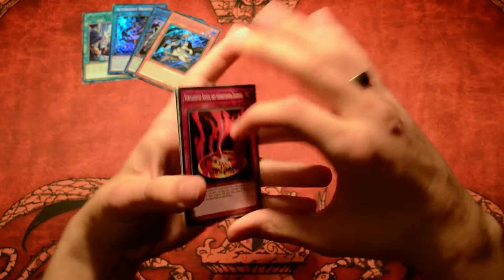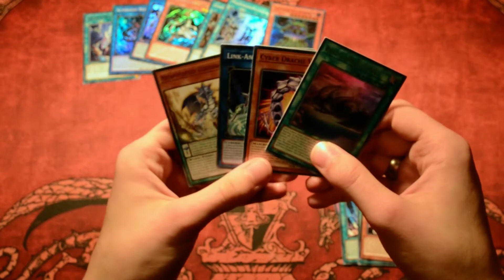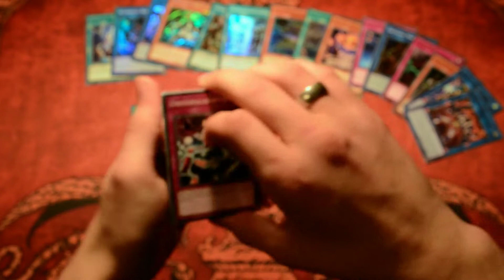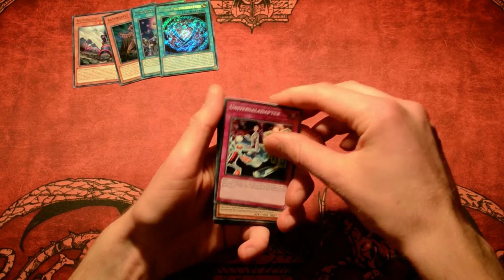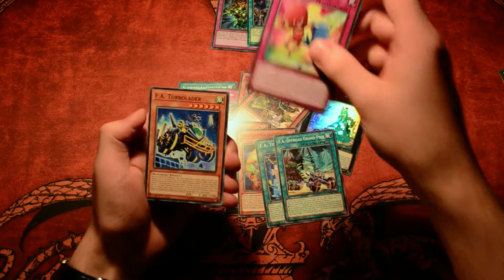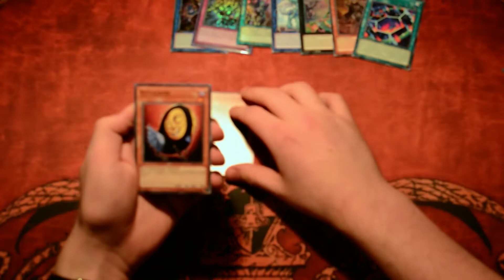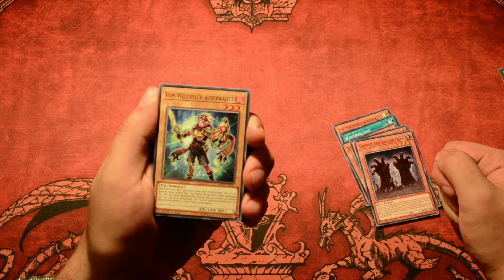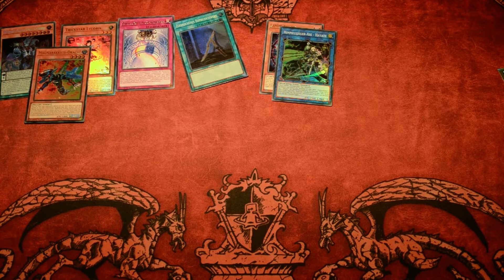Evenly Matchshit | Local Pack Opening (Deutsch|HD)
Hey Zusammen! Wir waren am vergangenen Samstag auf einem Turnier in Koblenz und öffnen die Booster mit euch.

Wir von DuelCore (Marvin, Fabian, Pascal und Sebi) möchten euch eine unterhaltsame Vielfalt an Yu-Gi-OH!-Formaten bieten; von Openings zu Real-Life Duellen bis hin zu Deck-Profiles.

Über ein Abo würden wir uns genauso sehr freuen wie über konstruktive Kritik; sei es zu YUGIOH! oder zu Videos generell. Viel Spaß beim Schauen unserer Videos! :D Wir wünschen viel Spaß beim zusehen!! :)